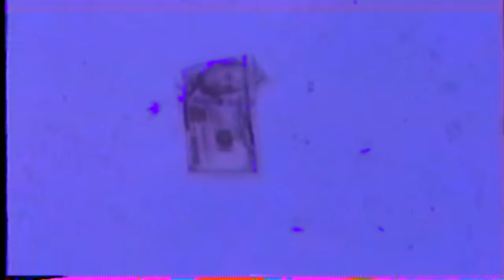RiFF RAFF x RONNY J - WATER WHiPPiN WiZARD (Official Music Video)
Official Music Video By Law Raines “WATER WHiPPiN WiZARD” Produced by OMG Ronny J With Executive Producer Brandon From Canada, Written And Performed By RiFF RAFF

YaY!